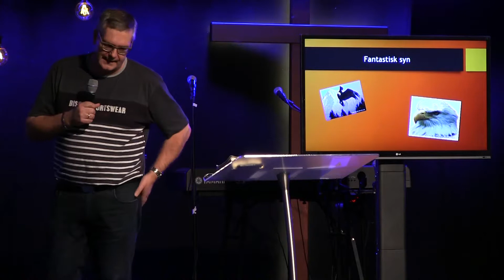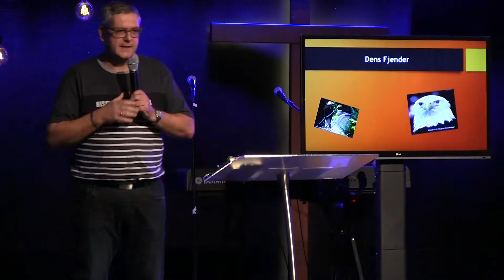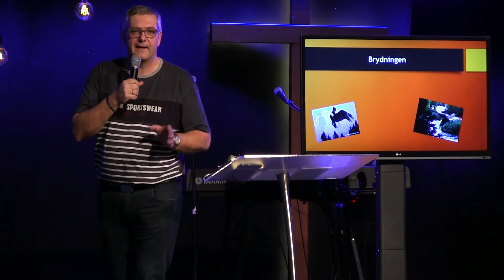02.04.2017 Ulrich Jakobsen